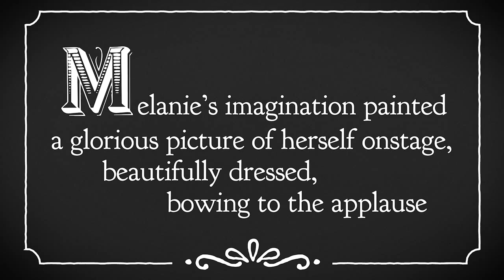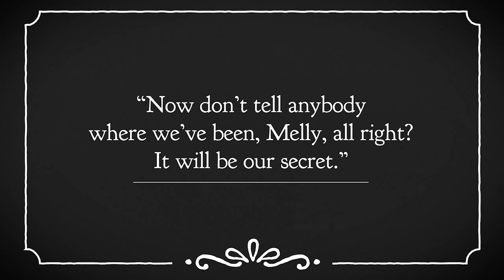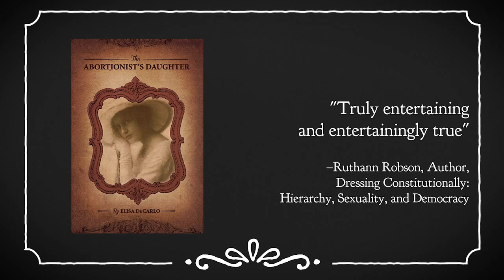Historical Fiction - The Abortionist's Daughter by Elisa DeCarlo - Book Trailer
CAN YOU ESCAPE YOUR PAST?

It's 1916.  Melanie Daniels's father was sent to prison for performing a botched abortion, and they have become pariahs in their small Adirondack Mountain village.  Melanie meets James, a handsome paper mill salesmen.  The couple elopes to New York City, where Melanie is plunged into a web of lies.  She determines to become an actress, but is she prepared for what comes next? A story of a young woman striving to become herself, told with vividness, passion and wit.

Release date: November 2014.